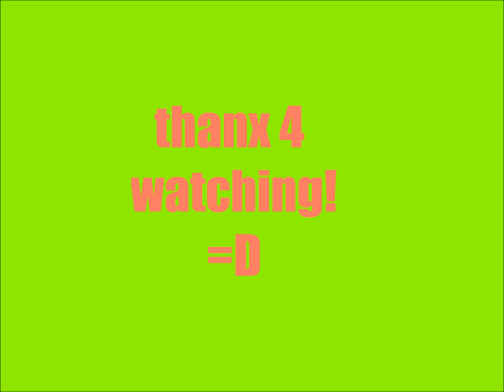Bones 6x08 The twisted bones in the melted truck promotional photos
as i read episodes 8 and 9 have switched places.so this is episode 6x08 and not 6x09.just so u know.

!A STUDENT-TEACHER RELATIONSHIP LEADS TO A FATAL ATTRACTION ON AN ALL-NEW "BONES" THURSDAY, DECEMBER 2, ON FOX

Katheryn Winnick Guest-Stars

Booth and Brennan's next case leads them to a crime scene where a human carcass has literally melted into the dashboard of a charred truck. As the team investigates the case, they discover a gunshot wound in the victim, but learn that neither the fire nor the bullet was the cause of the victim's death. Additional clues lead them to a local high school where the victim's wife is a teacher. As a student-teacher relationship begins to surface and a pattern takes shape in the lab, the team is able to track down the murder weapon and solve the crime. Meanwhile, Sweets resists the temptation of allowing his feelings for Daisy to interfere with helping her pass a government psychological evaluation, and Hannah (guest star Winnick) attempts to break the ice and warm up to Booth's son Parker (guest star Ty Panitz) in the all-new "The Twisted Bones in the Melted Truck" episode of BONES airing Thursday, Dec. 2 (8:00-9:00 PM ET/PT) on FOX. (BON-609) (TV-14 D, L)